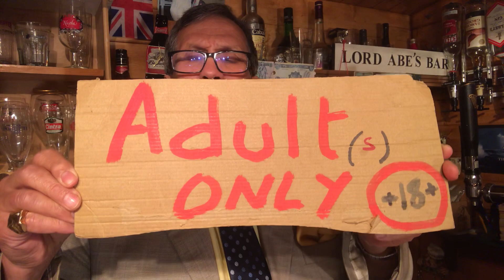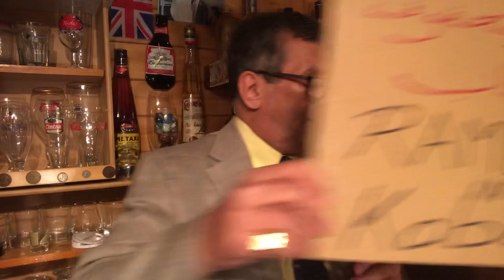وزير الحقوق في كباري تنشط مع كرو Lord Abe